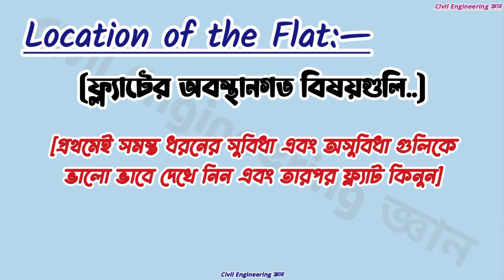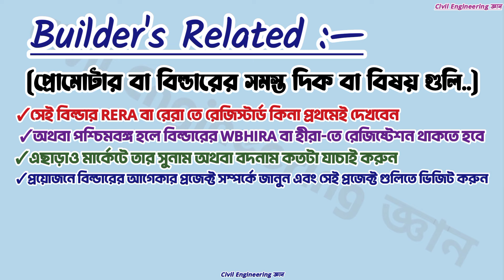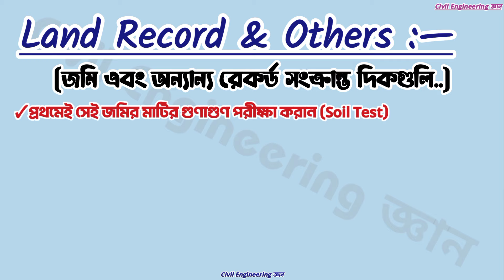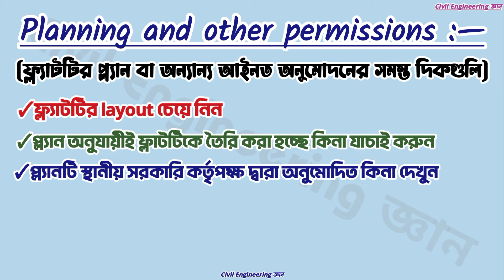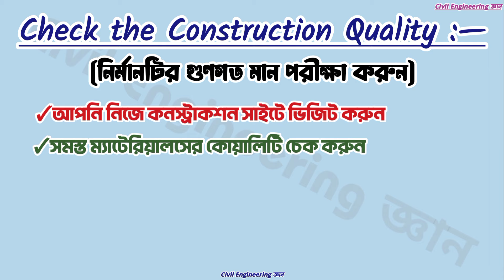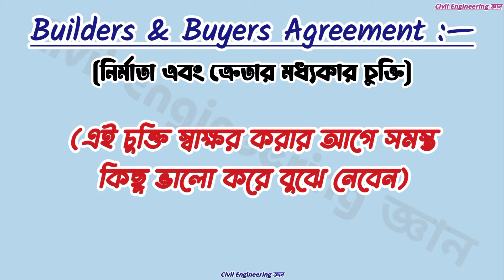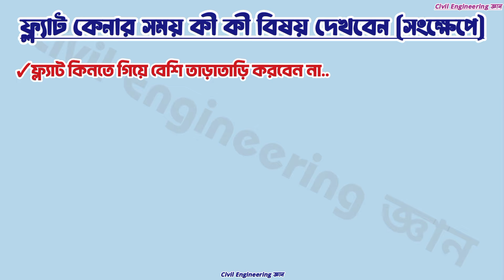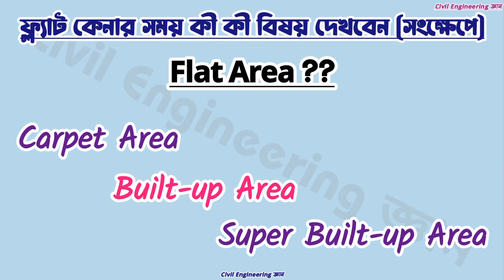ফ্ল্যাট কেনার আগে কী কী বিষয় দেখবেন || Flat Buying Tips || ফ্ল্যাট কেনার সঠিক নিয়ম ও আইন-কানুন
|| Flat Buying Tips ||

Flat Buying Guide || Important Points for Flat Purchase || Flat Buying Tips in Bangla || What is RERA || What is WBHIRA || What is HIRA || Property Buying Tips || How to Check Documents Before Buying a Flat || Property Buying Guide || How to Buy your First Flat || Builders and Buyers Agreement for Flat Purchase || Things to Know Before Buying a Flat || How to Buy Plot in India || How to Buy Plot in West Bengal || How to Buy Flat in India || How to Buy Flat in West Bengal || How to Buy a New House in India || How to Buy a New House in West Bengal || Home Loan || What things to consider when buying a flat? || How do I choose a good flat? || How much money should I have to buy a flat? || How to Buy Flat in Kolkata || Important Things to Remember Before Buying a Flat || Home Buying Tips || Process of Buying a Flat from Builder || The Ultimate Guide to Buying an Apartment in India || 10 Important Things You Should Know Before Buying A New Flat || The Legal Process for Buying a Flat in India || The Legal Process for Buying a Flat in West Bengal || The Legal Process for Buying a Flat in Kolkata || Old Home Buying Tips || Old House Buying Tips || Old Flat Buying Tips || Land Buying Tips

ফ্ল্যাট কেনার আগে যে সব বিষয় সম্পর্কে জানতে হবে || ফ্ল্যাট কেনার আগে কী জানার প্রয়োজন || রেরা আইন কী || হিরা আইন কী || ফ্ল্যাট কেনার আগে কী কী কাগজ চেক করবেন || জমি কেনার আগে কী কী কাগজ চেক করবেন || ফ্ল্যাট কেনার নিয়ম || ফ্ল্যাট কেনার সঠিক নিয়ম কানুন || কলকাতার ফ্ল্যাট || পুরোনো সম্পত্তি কেনার টিপস || ফ্ল্যাটের দাম || কলকাতায় ফ্ল্যাটের দাম কত || জমি কেনার টিপস